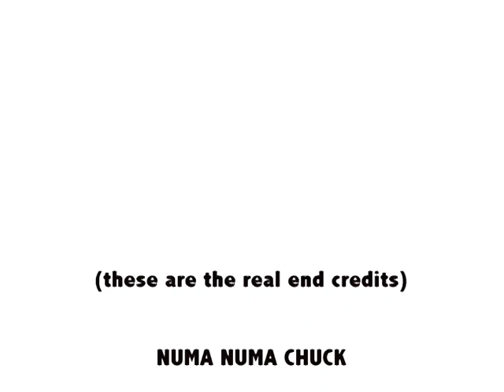NUMA NUMA CHUCK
My very own NUMA NUMA video starring my adorable 5-year-old son Charlie.